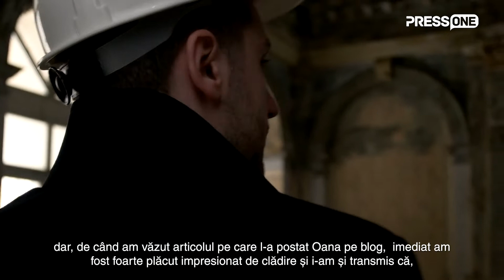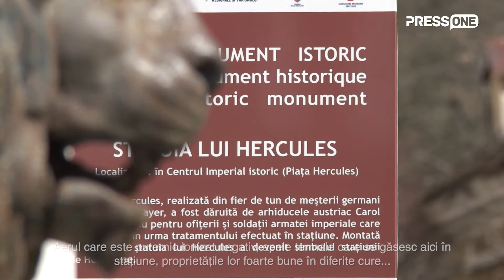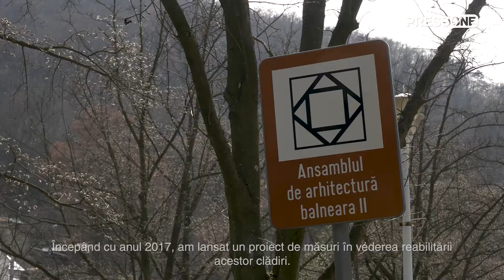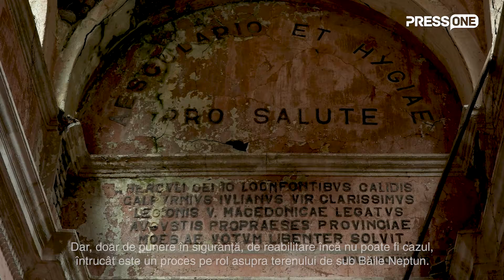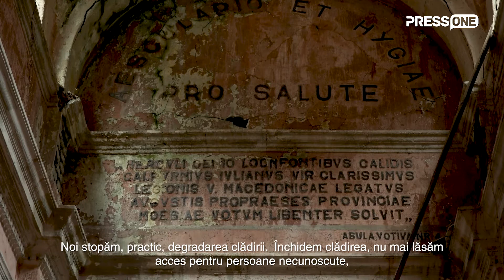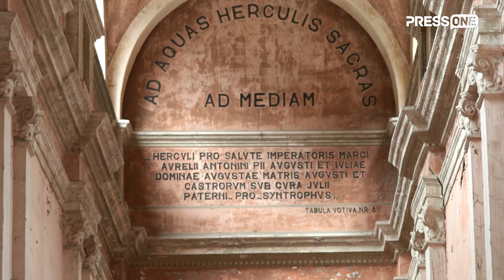Herculane Project: studenții arhitecți din Timișoara salvează o clădire de patrimoniu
"Acum, în Valea Cernei există cea mai frumoasă staţiune de pe continent", spunea împăratul Franz Josef în 1852, după o vizită la Băile Herculane.

Și cum, pe vremuri, cuvintele aveau valoare, treizeci și ceva de ani mai târziu, la Herculane era construită, sub oblăduirea aceluiași împărat și după planurile arhitectului Alpár Ignác, cea mai modernă instalație balneară de la acea vreme din Europa, care, în secolul XX, avea să primească numele de Băile Neptun.

După 165 de ani de la vizita împăratului, s-a întâmplat ca o tânără pe nume Oana Chirilă, pe atunci studentă în anul V la Facultatea de Arhitectură a Universității Politehnica Timișoara, să intre, împreună cu colegul ei Adrian Boianț, în clădirea lăsată în paragină a Băilor Neptun.

Deși vizita lor a trecut neobservată, articolul despre situația dezastruoasă a centrului vechi din Băile Herculane pe care Oana l-a publicat pe Borepanda.com la insistențele colegilor ei Patricia Blidaru și Adrian Boianț a strâns în câteva zile vreo 20.000 de vizualizări.

După succesul articolului, deși în plină sesiune de vară, Oana a pus mâna pe telefon și, după câteva zile, s-a întâlnit la Băile Herculane cu primarul stațiunii – Cristian Miclău și cu arhitectul șef – Cristian Moldovan.

De atunci încoace, povestea nu mai urmează fatalismul care, în ultimii 20 de ani, părea să cuprindă definitiv Băile Herculane. (Reportaj de Mircea Gherase)